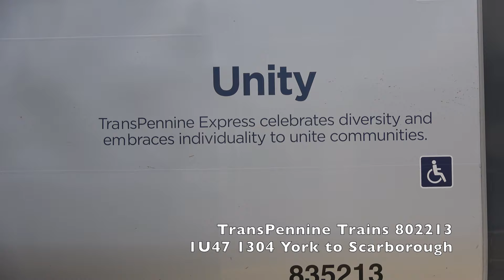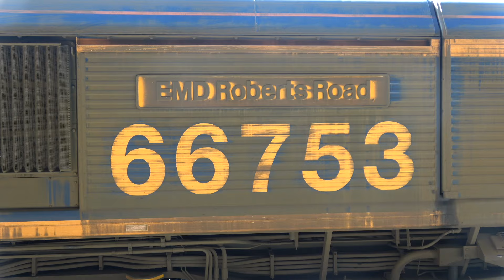Fantastic afternoon of trains at York! A 91 and a 69 join the 800s and more! 18 Mar 24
Fantastic Afternoon of Trains at York!

A 91 and a 69 join the 800s and more during 145 minutes at York!

18 Mar 24

Thanks to Robert letting me have some vouchers to buy a £10 Northern Day Ranger , I was able to get to York for a few hours, getting a side trip back to Leeds via Harrogate.

Although I only had 2.5 hours at York station, I managed to see a class 91-propelled train and a light class 69 as well as the expected 80xs from LNER, TransPennine and Lumo plus Corradias for Grand Central and other units from Northern and TransPennine!

The times shown on clips are for guidance only and shouldn't be taken as definitive.

Any observations are my own and not intended to show any authority and may show my misunderstanding.

   UK Railways,
   UK Heritage Railways
   Overseas Railways,